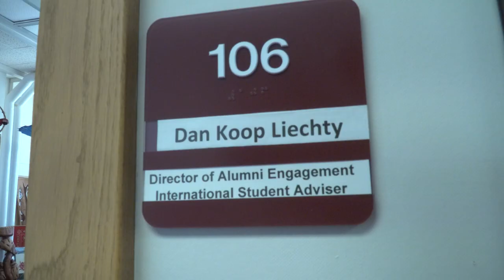International Coffeehouse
Last Saturday was a day of celebration for the international students of Goshen College. The International Student Club or “ISC” held their annual Coffeehouse celebration. The annual Coffeehouse showcases Goshen College students from around the world as they perform various music and cultural dance.
      Beginning the Coffeehouse at 7 p.m. Goshen College’s Sauder Concert Hall was packed with students, faculty, and community members, filling seats all the way to the balcony. The proceeds of the show go to fund various projects, like scholarship aid to international students so they may continue to seek out higher education.
 Senior international student, Nimoy Vaidya, spoke about his experience at Goshen College and how important the Coffeehouse is to all international students. Acknowledging the financial assistance the special show brings but also commenting on what this show means to many students at Goshen College, who are far away from their homes and families, allowing them to perform their passions for the community they have made their home and for their families around the Globe watching in via livestream.
 The evening came to a close with scholarships being awarded to four international students; Nasim Rasoulipour, Mandira Panta, Yejin Kim, and Nithya Abraham. Afterwords attendees had a chance to mingle with the performers and congratulate them on a spectacular show.